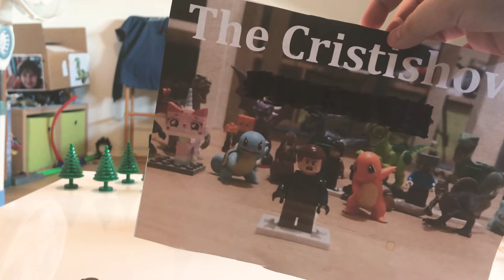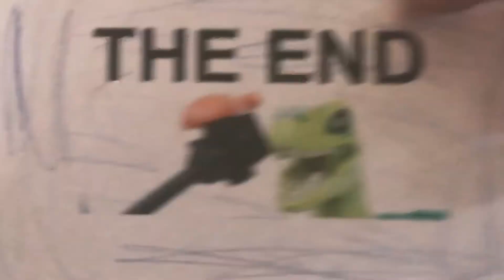The nouveaux lego Minecraft in skeléten millqui rejoingne mon show